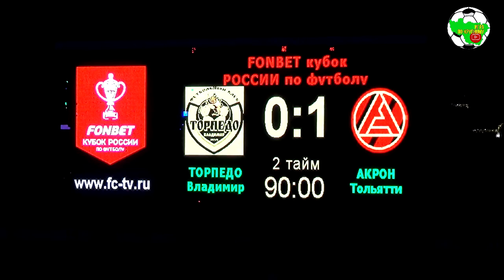КР 1/32 | Торпедо Вл. - Акрон | Евгений Калешин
Послематчевая пресс-конференция главных тренеров команд

Кубок России, 1/32 финала. г. Владимир
"Торпедо" (Владимир) 0:1 "Акрон" (Тольятти)